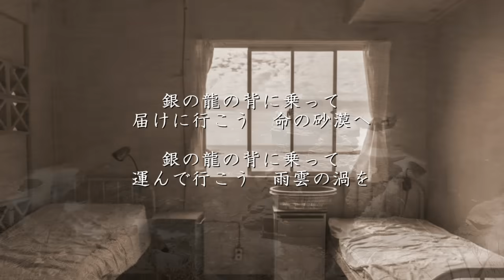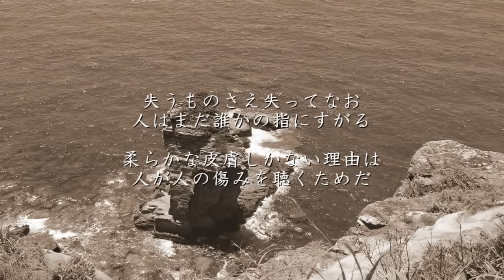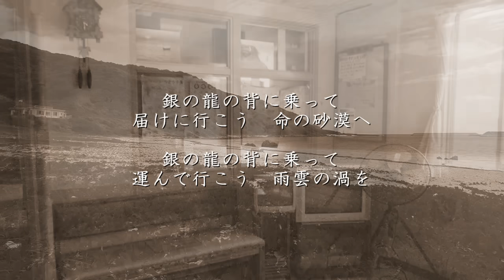銀の龍の背に乗って - 中島みゆき（フル）